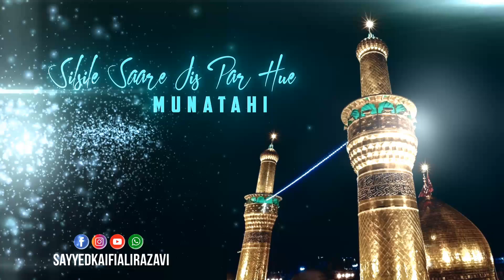Maula Ali Status | Mola Ali Status 2022 | Hazrat Ali Whatsapp Status | Imam Ali Status